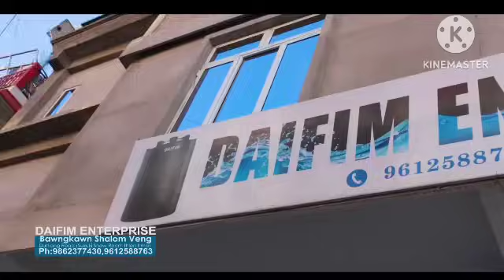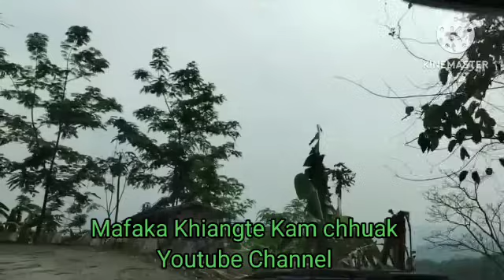PASALṬHA THANKHUMA CHAPTER 9 (Mizo Story Audio)